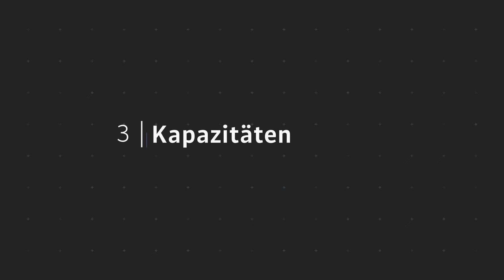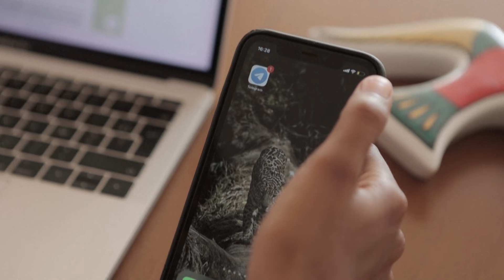Woher der Mangel an Paper stammt.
Nicht nur Tanken, auch Papier wird teurer. Besonders mangelt es an bedruckbarem Papier. Der boomende Onlinehandel ist nur ein Grund dafür.